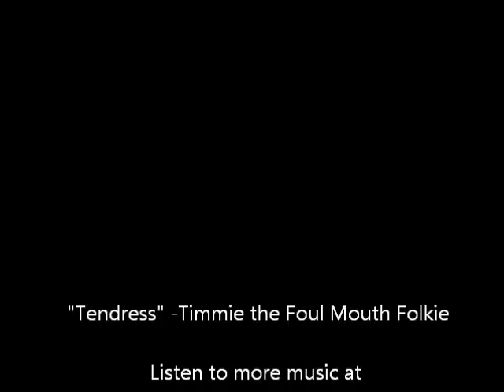tendress.wmv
This is one of my older songs with a lot of twisted history but its the best recording of it I have and I plan on including this song on the new project I'm working on this summer.  I'm hoping to have it finished by September of this year.